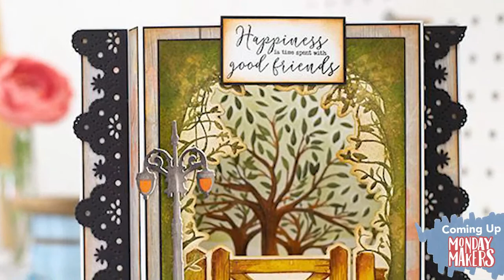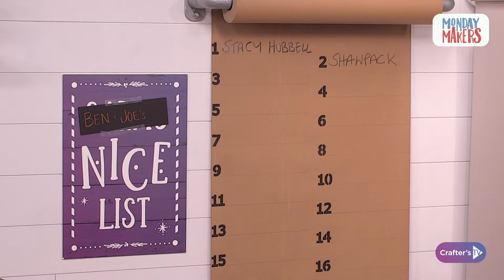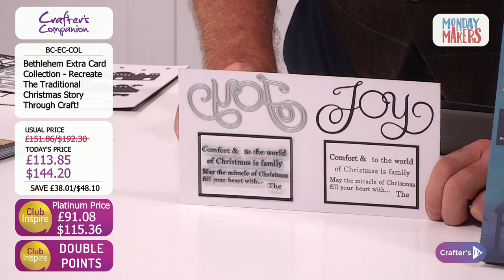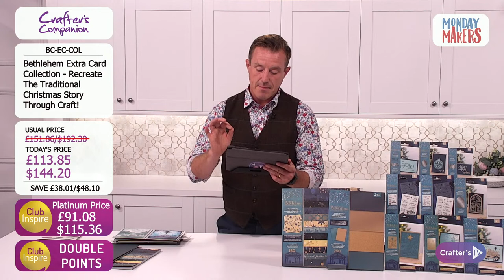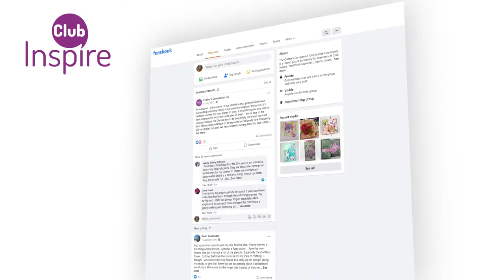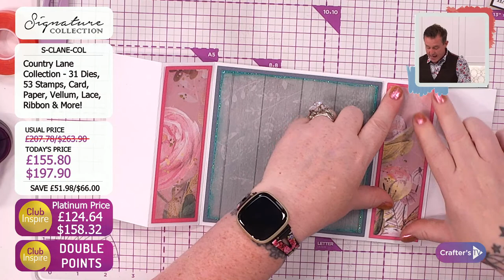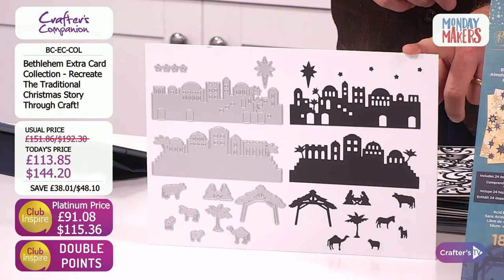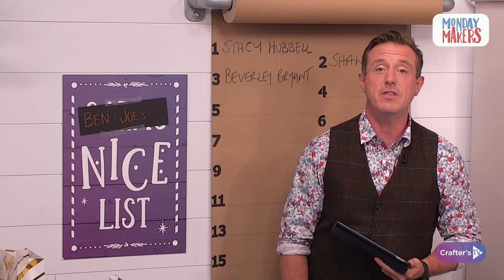Monday Makers (11 July 2022)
Start your week off right with Monday Makers on Crafter's TV! Join Ben Moseby & Michelle McCarthy from 6pm UK 🇬🇧 / 1pm ET 🇺🇸 for all the fun, crafting and bargains you know and love, including Shaped Easel Cards, Grande Edge'ables and more!